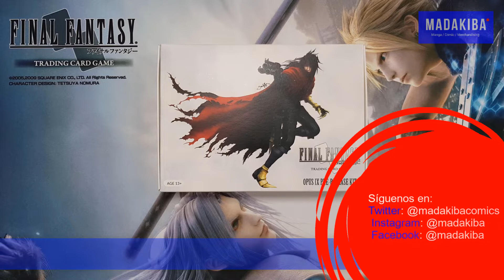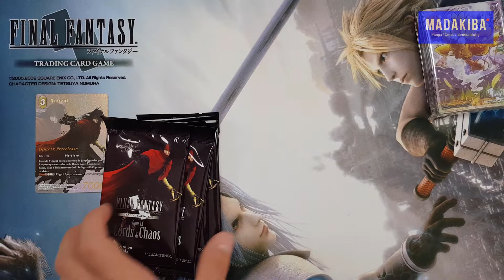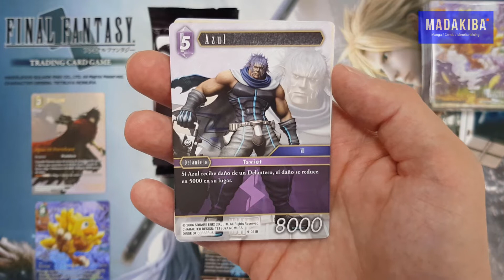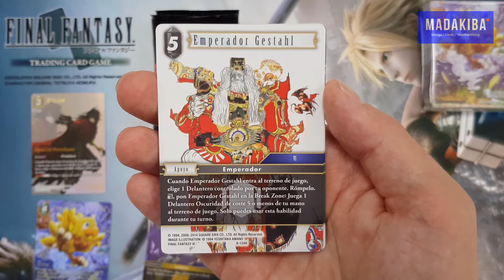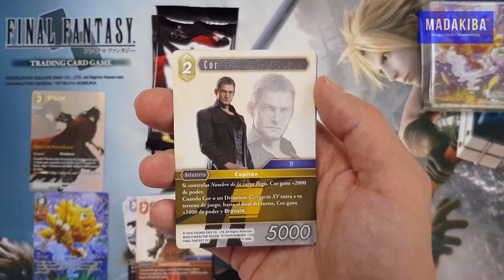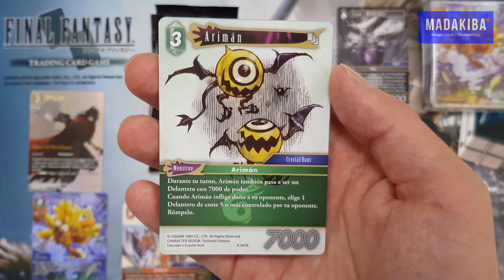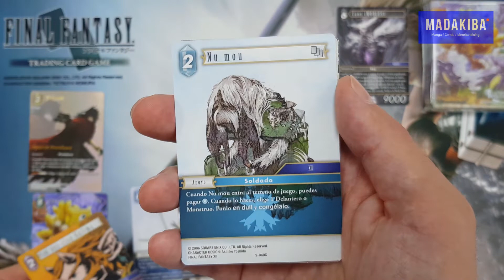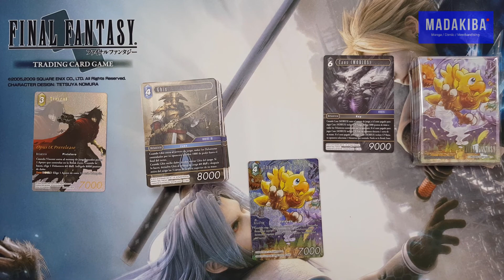FINAL FANTASY TCG 🔷 PRERELEASE OPUS IX 🔷 UNBOXING